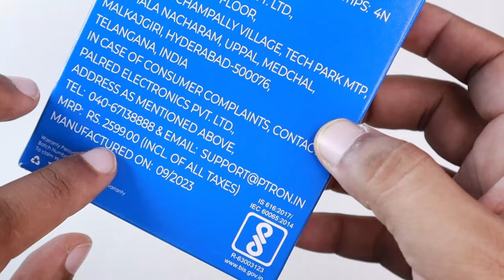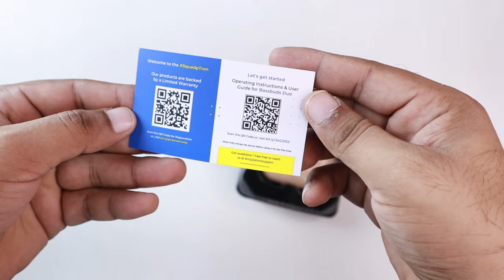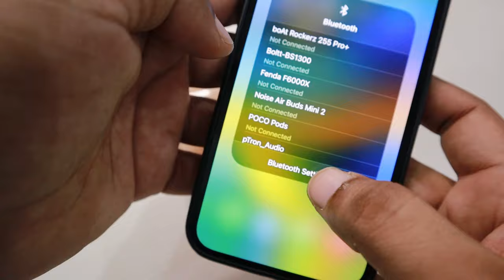PTron Bassbuds Duo Review: Unleash the Power of 32 Hours Playtime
Are you ready to immerse yourself in a world of stunning audio? Join us in this video as we unveil the True Wireless Bluetooth Earbuds (TWS),
designed to transform your music, calls, and overall audio experience.

Key Features:
-Immersive Stereo Sound
-Smart Touch Control
-32 Hours of Total Playtime
-Advanced Bluetooth v5.1
-Ergonomic & Lightweight
-Built-in HD Mic
-IPX4 Water/Sweatproof
-Compact Charging Case
-Fast Charging:

1-Year Manufacturer Warranty:
TIMESTAMPS
0:45 About PTron  Intro
1:59 Ptron Earbuds Unboxing
2:50 Ptron Earbuds Box Design and Quality
4:00 Ptron Earbud Box and about Earbuds
4:54 Ptron Built Quality and Looks
6:06 Ptron Connectivity and Sound Quality
7:51 PTron Budget with Quality
9:10 PTron Touch Control

**Travie Tech - Ultimate Destination - latest Gadeget,Smartphones, Laptops, Wearables. **

Welcome to Travie Tech, your ultimate destination for everything tech-related! Our channel is a tech enthusiast's paradise, where we explore the latest gadgets, dissect tech news, and provide you with insightful reviews and tutorials.

📱 **Gadget Reviews**: Dive into the world of smartphones, laptops, wearables, and more. We provide in-depth reviews to help you make informed tech decisions.

🌐 **Tech News**: Stay updated with the ever-evolving tech landscape. We bring you the latest news, trends, and innovations from the tech world.

💡 **How-To Guides**: Unlock the full potential of your devices with our easy-to-follow tutorials. From setting up new gadgets to troubleshooting, we've got you covered.

🔥 **Tech Trends**: Get a sneak peek into the future of technology. We discuss emerging technologies like AI, VR, and more.

Join our tech-savvy community and stay ahead in the digital era.